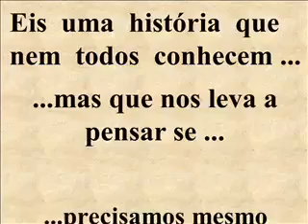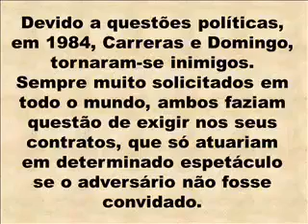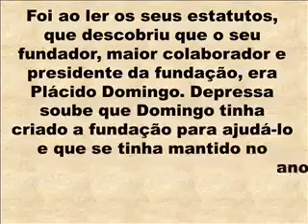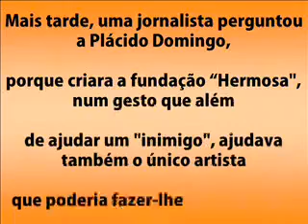AMIGOS PARA SIEMPRE. UNIÓN Y PAZ.